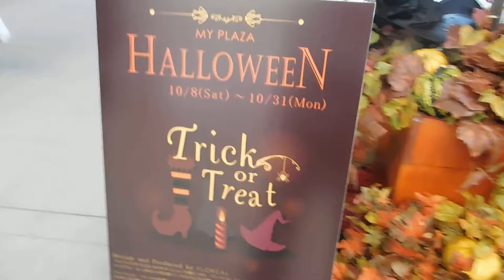DSCN9713マイプラザ20161021ハロウィン装飾